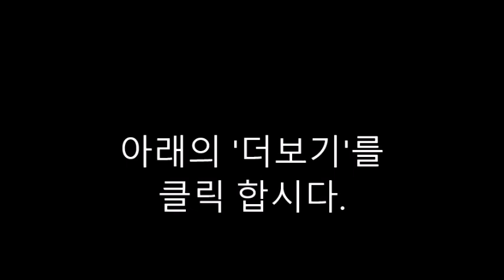영어통번역-76. Moses is Born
여러 해가 지났다.
요셉을 알지 못하는 새로운 왕이 있었다.
에집트 인들은 그들의 왕을 바로라고 불렀다.
그는 잔인한 성격의 소유자이었다.
이스라엘 사람들을 그의 노예로 삼았다.
에집트 인들도 잔인하였다.
그들은 이스라엘 사람들이 더 힘든 일을 하도록 하였다.

하루는 바로가 생각하였다.
이 나라에는 너무 많은 이스라엘 사람들이 있다.
그들은 힘이 세다.
그래서 그는 매우 나쁜 계획을 생각 하였다.
그는 그의 신하들에게 지시하였다.
이스라엘의 아기를 강물에 던져버려라.
그것은 매우 끔찍스러운 일이다.
이스라엘 여인이 남자아기를 낳았다.
그녀는 그 아기를 숨기기로 계획 하였다.

세월이 지난 후에 그 아기를 더 이상 숨길 수 없게 되었다.
그녀는 아기를 광주리 속에 담았다.
그리고 그 광주리를 강물 속에 띄웠다.
아기의 큰 누나인 미리암은 광주리 근처에 머물렀다.
하나님이 그 아기를 지켜 보셨다.

에집트의 공주가 목욕을 하려고 강가로 왔다.
그리고 그 광주리를 보았다.
저 광주리를 나에게로 가져와라.
아기가 큰 소리로 울었다.
보아라, 어린 히브리인 아기이다.
그녀는 아기를 양자로 삼고 모세라 이름을 지었다.
이 광경을 미리암이 지켜보았다.
두렵기는 하였으나, 그녀가 숨은 곳에서 밖으로 나왔다.
히브리 아기를 키워 줄 유모가 필요 하십니까?
그렇단다. 유모를 찾아 주기 바란다.
고마워. 미리암이 모세의 어머니를 데리고 왔다.